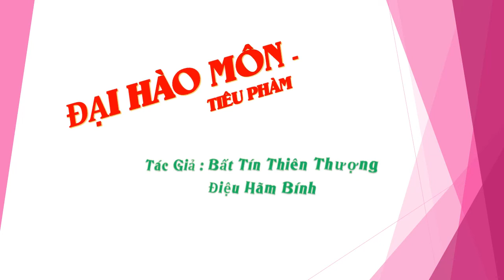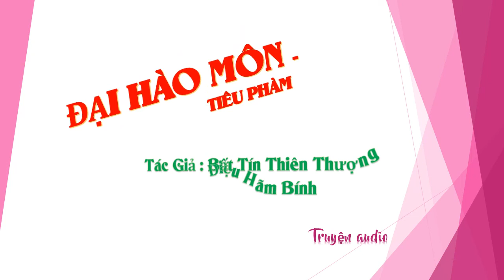Chương 226-240 - Đại Hào Môn - Tiêu Phàm - Tác giả Bất Tín Thiên Thượng Điệu Hãm Bính, Truyện audio